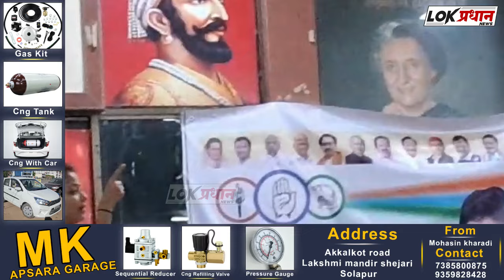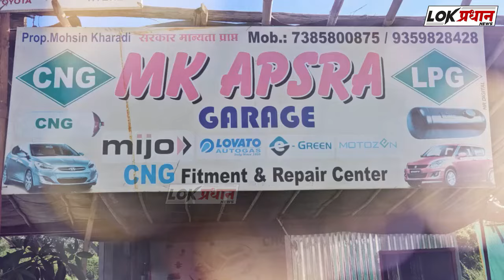शहर मध्य मध्ये रात्र वैऱ्याची सावध राहा; विरोधकांवर जोरदार फटकेबाजी